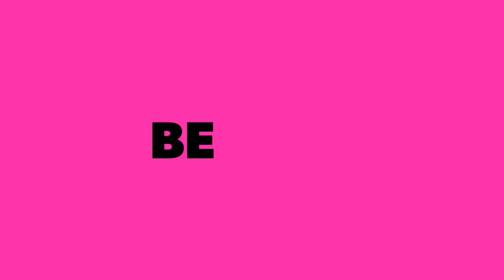Latest Chaak designing ||side fitting & chaak designing for Kurti & kameez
Latest Chaak designs || chaak designs for Kurti & kameez